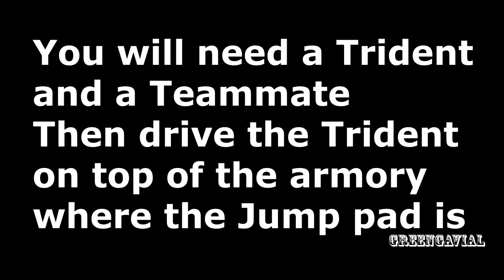[Apex Legends] Armory Exploit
Me and my friends accidently found a way to glitch into the Armory without having ash.
I uploaded this video to help the devs fix this exploit.
I also messaged the devs about it aswell.